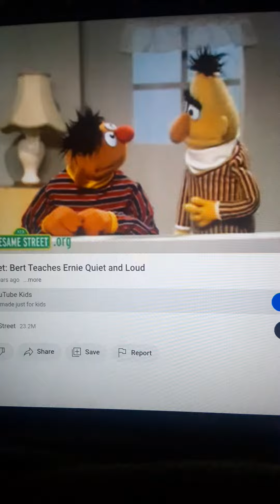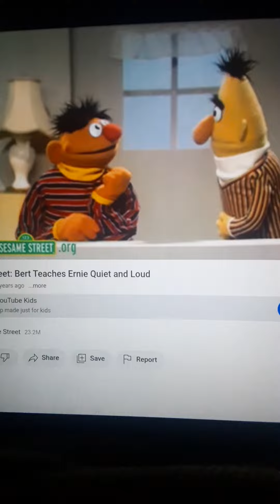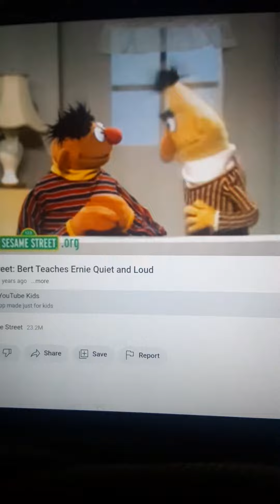Sesame Street Quiet & Loud